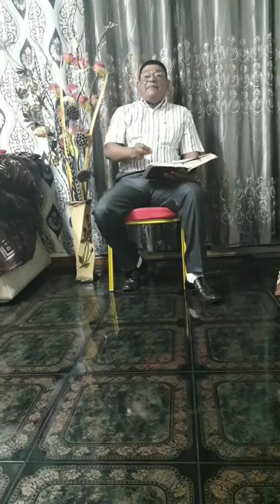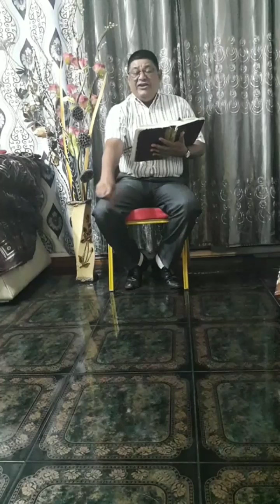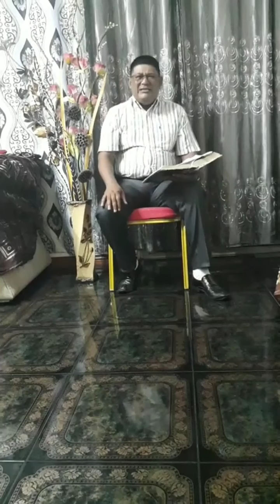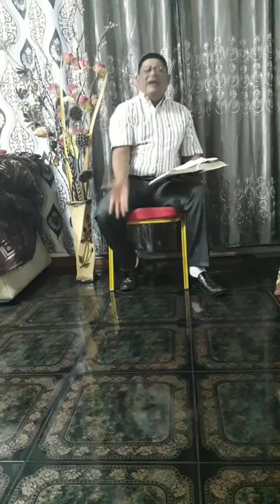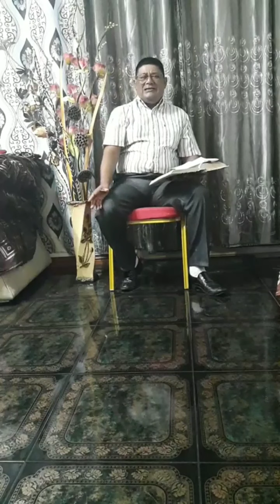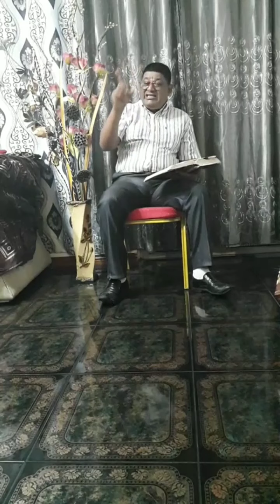Seal Church - Les ruses du diable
Réunion de Délivrance du Mardi 13 Avril 2021 sur la page Facebook de l'église Seal Church.